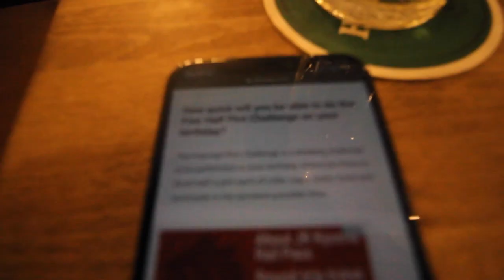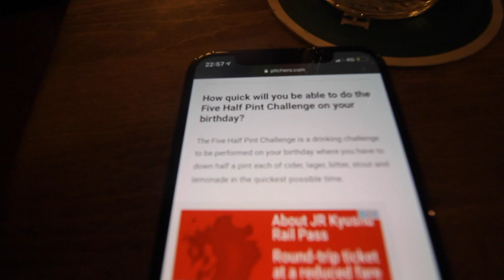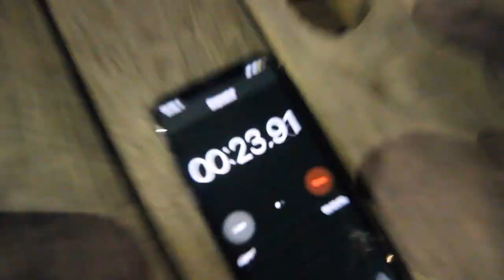I SHOULD NOT HAVE DONE THIS!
Normally when I cheat on my diet I laugh it off… not this time!